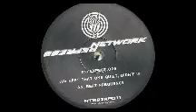Spiral tribe - Untitled (Network repress NTW23RP11) 2007. A1: Expect 02A (R-Zac).